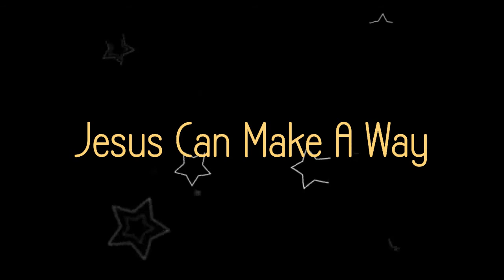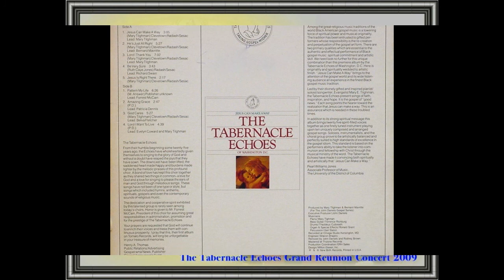Jesus Can Make A Way-The Tabernacle Echoes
Song: Jesus Can Make A Way
Soloist: Mary Tilghman
Artist: The Tabernacle Echoes
Album: Jesus Can Make A Way - New Birth Records - NEW-7049G - 1980